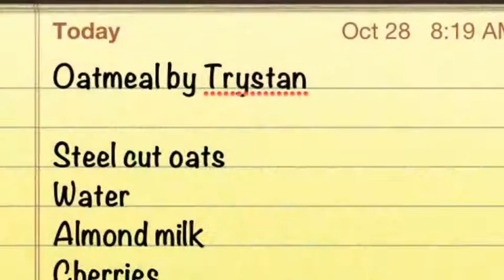Trystan's Oatmeal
Trystan helping daddy cook oatmeal.  This is his first time helping daddy actually cook on the stove.  So proud of my little chef.